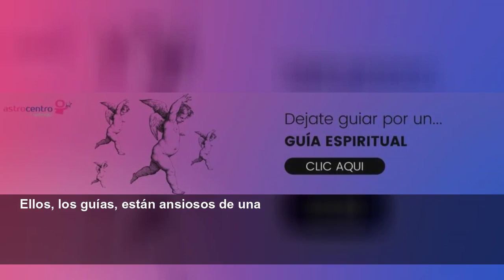¿Qué es un guía espiritual?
Conoce la misión de estos seres y su propósito con el humano...
Astrocentro
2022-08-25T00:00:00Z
Su misión no es tan fácil como parece. El ser humano, al realizar la reencarnación y pasados los años al crecer, va perdiendo el recuerdo de lo que aprendió en otras vidas. Todo aquello que ya se realizó y pasó, lo que nuestro subconsciente tiene guardado -como si fuera una gran biblioteca- los seres de luz nos ayudan a acceder a ella, pues no es tan fácil para nosotros los humanos. Al no realizar desde niños ejercicios relacionados con mantener viva la parte intuitiva y subconsciente, vamos perdiendo esos recuerdos, incluso aquellos sobre nuestros los guías espirituales. De ahí, que el no recordar a nuestros ángeles de la guarda, les dificulta, su labor:
Ellos, los guías, están ansiosos de una
Hay técnicas para aprender una comunicación con ellos más directa: manuales libros, escritos no por quien escribe, sino dictados por ellos. Escritos por alguien que les sirve de canal de comunicación, para abrir esa biblioteca cerrada con candando. Si quieres, necesitas una consulta distinta o deseas aprender a comunicarte con ellos, no dudes en consultarme.
Comienza a meditar y a conectarte con tu guía espiritual con una meditación guiada.